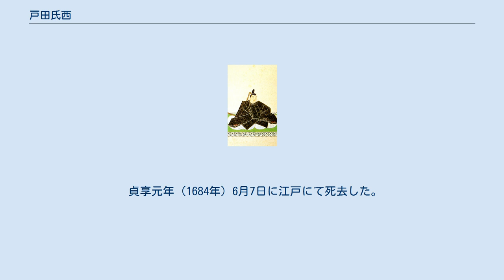戸田氏西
戸田氏西像 戸田 氏西（とだ うじあき、寛永4年11月1日（1627年12月8日） - 貞享元年6月7日（1684年7月19日））は、江戸時代前期の大名。
美濃大垣藩の第3代藩主。
大垣藩戸田家4代。
 第2代藩主・戸田氏信の長男。
母は牧野忠成の娘。
正室は内藤忠政の娘。
子に戸田氏定（長男）、戸田氏成（次男）。
官位は従四位下、但馬守、肥後守。
 寛永4年（1627年）11月1日生まれ。
幼名は新二郎。
寛文11年（1671年）11月に父から家督を譲られ、藩主となった。
氏西が家督を相続した頃には、大垣藩の財政はかなり逼迫していた。
氏西はこれに対し、改革を断行する。
同年、不破郡の検地を実施して幕府から賞賛された。
その後も郡奉行制から代官制への移行、「延宝の大暇」と呼ばれた176人にも及ぶ家臣団の整理（リストラ）や藩財政の経費節減などに努めた。
天和元年（1681年）には半知借上げも実施。
また、藩札なども発行しているが、氏西の藩政改革の効果は薄く、大垣藩の藩財政はさらに悪化していった。
 延宝4年（1676年）、遠藤常友の死去により家督を継いだ郡上八幡藩主遠藤常春が未だ幼年のため、幕府により遠藤常春の生母の兄弟である氏西らが後見とされた。
 貞享元年（1684年）6月7日に江戸にて死去した。
享年58。
死後、家督は長男の氏定が継いだ。